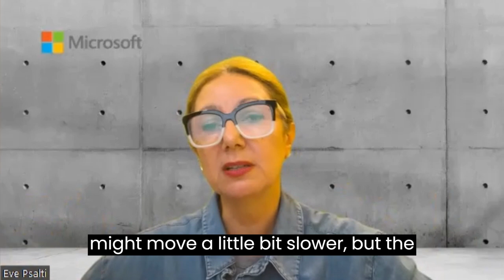Short Cuts: Eve Psalti, Senior Director at Microsoft Artificial Intelligence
Eve Psalti is the Senior Director at Microsoft Artificial Intelligence. She has worked at Microsoft for over 16 years, did a stint at Google, and returned to Microsoft 2.5 years ago.

Generative AI like GPT-3, DALL-E, and ChatGPT have taken the world by storm recently. There is a lot of hype and demand around these technologies. At Microsoft, Eve works on bringing generative AI capabilities like GPT-3 exclusively to Azure AI. These models enable new applications across departments and industries.

Some potential startup ideas utilizing AI that Eve discussed:
1) Healthcare - predictive analytics, personalized medicine, medical imaging, virtual health systems
2) Education - personalized learning, intelligent tutoring systems, automated grading
3) Financial services - fraud detection, customer service, advisory services

Current models still have limitations, can hallucinate results, and require human guidance. They need transparency, testing, and governance around AI to address bias, fairness, privacy concerns. This requires responsibility from tech companies building it, organizations using it, and governments regulating it. We are still far from AGI but there is a lot of potential in AI as a tool. In summary, Eve Psalti provided a balanced perspective on the state of AI - acknowledging the hype and potential but also the current limitations and need for responsible development and use of the technology.